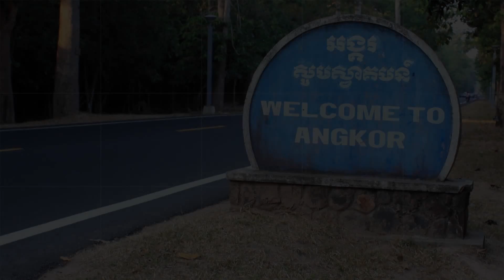Angkor, One of the Most Important Archaeological Sites in Southeast Asia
The Angkor Archaeological Park, located near Siem Reap in northern Cambodia, is one of the most important archaeological sites in Southeast Asia.

Stretching over some 400 square kilometres, including forested area, Angkor Archaeological Park contains the magnificent remains of several capitals of the Khmer Empire of the 9th to the 15th centuries, including the largest pre-industrial city in the world. The most famous are the Temple of Angkor Wat and, at Angkor Thom, the Bayon Temple with its countless sculptural decorations.

Angkor was declared a UNESCO World Heritage site in 1992. At the same time, it was also placed on the List of World Heritage in Danger due to looting, a declining water table, and unsustainable tourism. UNESCO has now set up a wide-ranging programme to safeguard this symbolic site and its surroundings.

The temples of the Angkor area number over one thousand, ranging in scale from nondescript piles of brick rubble scattered through rice fields to the magnificent Angkor Wat, said to be the world's largest single religious monument. Many of the temples at Angkor have been restored, and together, they comprise the most significant site of Khmer architecture.

While early Angkor temples were built as Hindu temples, Jayavarman VII converted to Mahayana Buddhism c. 1200 and embarked on a prodigious building spree, building the new capital city of Angkor Thom including Bayon, Ta Prohm, Preah Khan and many more as Buddhist structures. However, his successor Jayavarman VIII returned to Hinduism and embarked on an equally massive spree of destruction, systematically defacing Buddhist images and even crudely altering some to be Hindu again. Hinduism eventually lost out to Buddhism again, but the (few) Buddha images in the temples today are later Theraveda additions.

QUESTIONS?

ABOUT
VideoVoyage.TV is a travel channel specializing in informative videos about various travel destinations around the world.